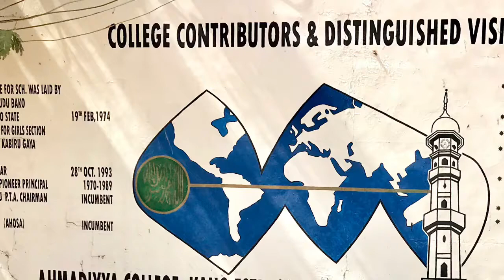Ahmadiyya College, Kano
The best college in... Africa!